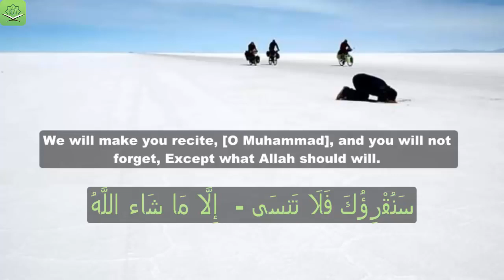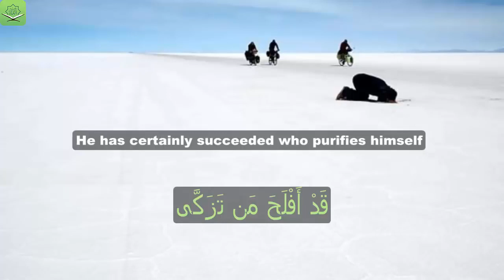79 سورة الأعـلى Surah Al A'la رعد محمد الكردي Raad Mohammad al Kurdi